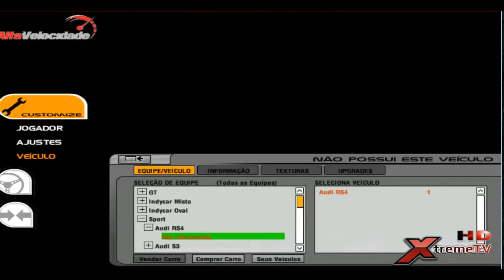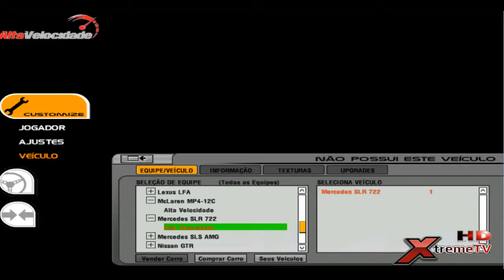AVV GT @ Bahrain Outer Pré-temporada T2-2013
Transmissão Xtreme TV

Narração: Bruno Mali
Comentários: Felipe Granado
Data: 20/05/2013
Circuito: Bahrain
Simulador: rFactor